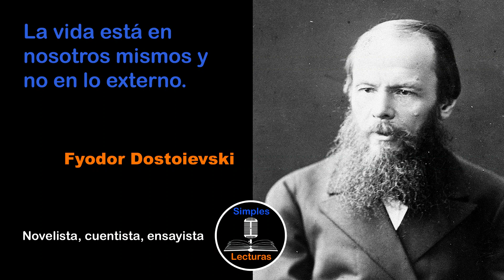Fyodor Dostoievski · El Sentido de la Vida - 50